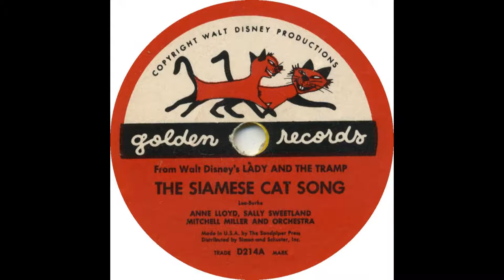Anne Lloyd & Sally Sweetland - The Siamese Cat Song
From the Golden 78, released in 1955.